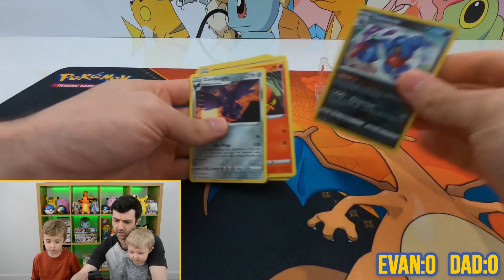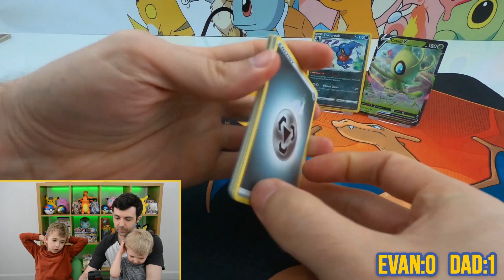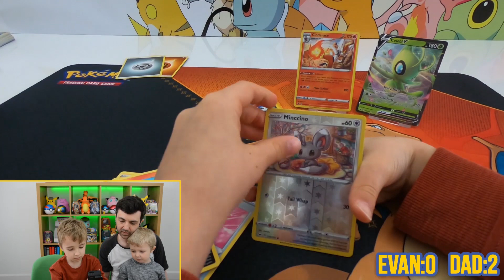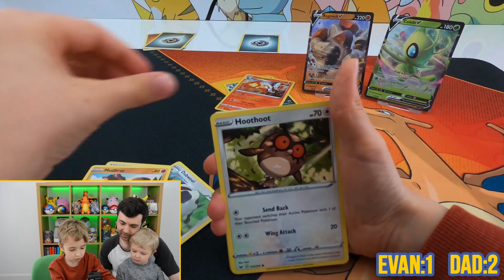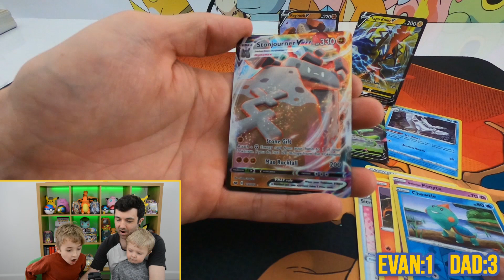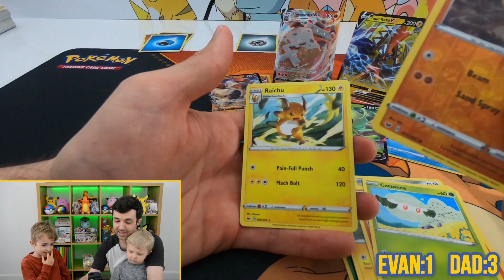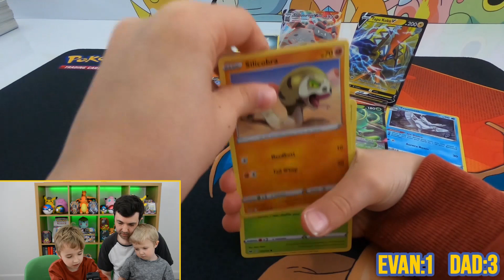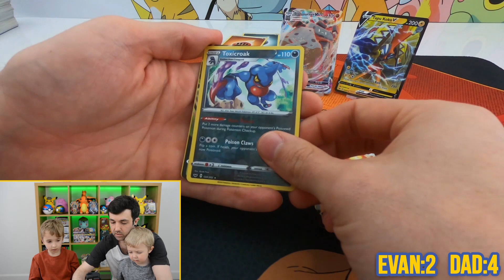Sword and Shield Pack Battle! Awesome Pulls! - Evan's Pokéworld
Watch us take on each other in another pokemon card battle!

GRAPHICS

and
Artist: MUSICPRO
Title: Ambience